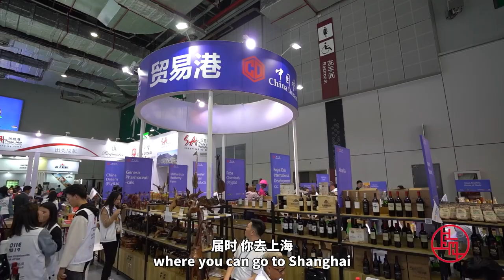Sergio Lopez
The 87th episode of “China Through Our Eyes” features Sergio Lopez, Chairman Assistant of China Dream Investment Company.

“We are hoping that every year (China International Import Exhibition) will get bigger and bigger for South Africa entities thorugh China Dream to expose their products in this wonderful events” he said.